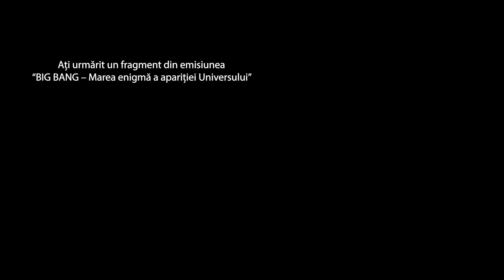Limbajul ADN-ului. Secrete care se dezvăluie...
Mihaela Gheorghiu, unul dintre oamenii de știință români cu o perspectivă inovatoare, ne vorbește în această emisiune despre limbajul ADN-ului și modul în care, prin atitudini, gânduri și emoții, putem crea o influență asupra lui.

Daniel Roxin